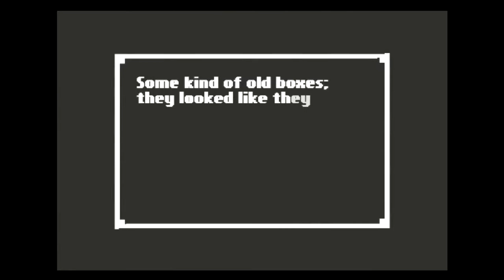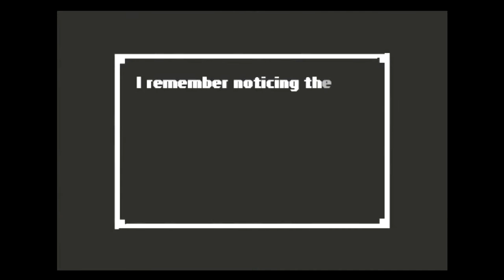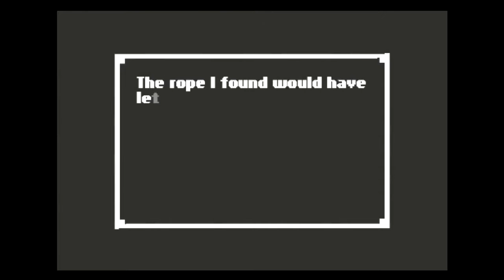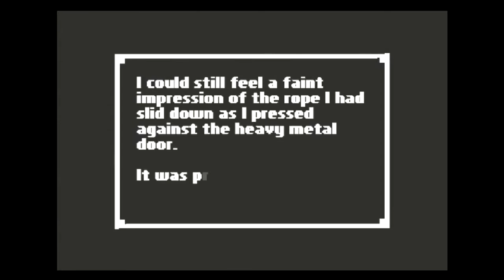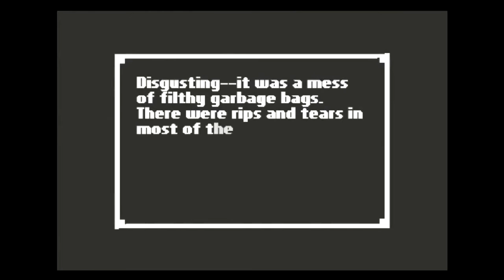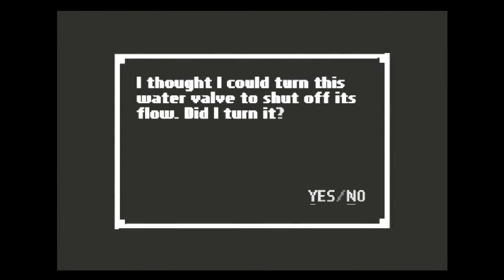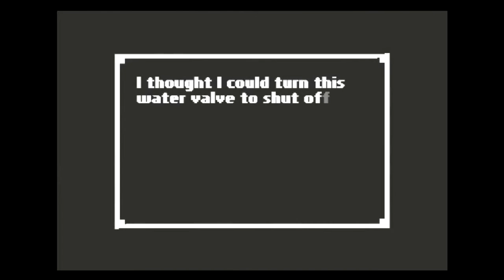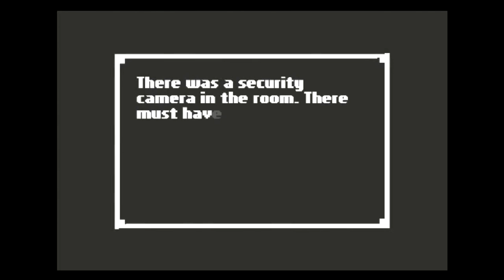Home Episode 2 More Weapons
But a lack of things to murder